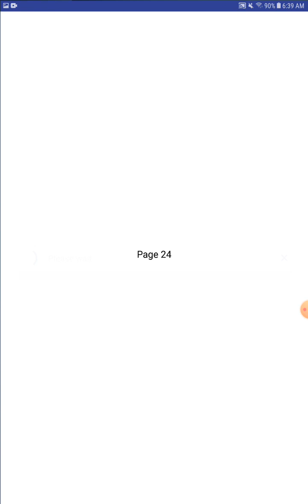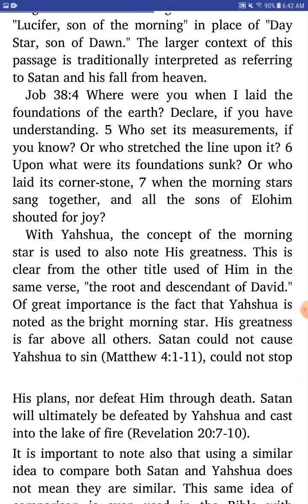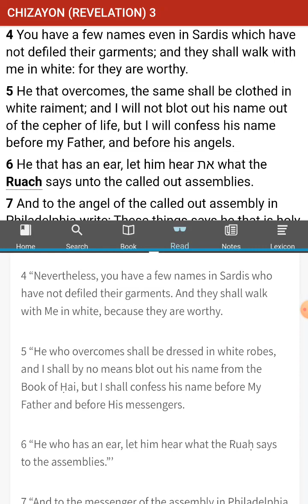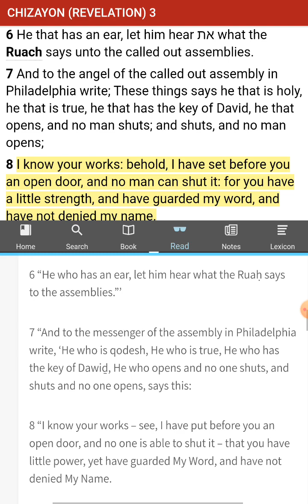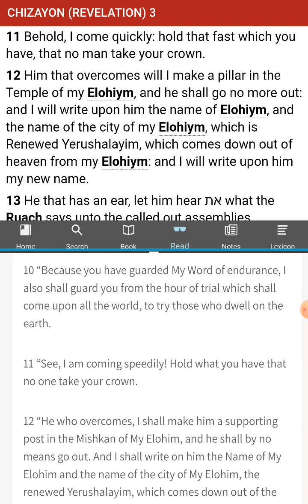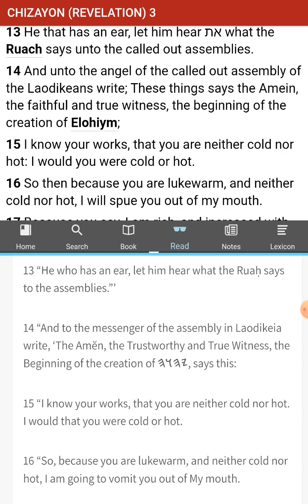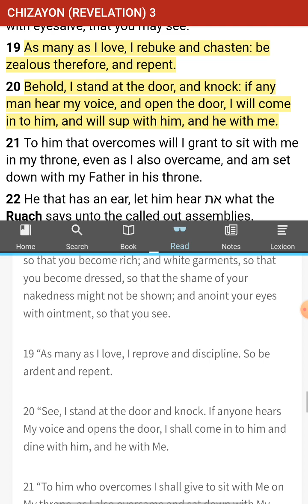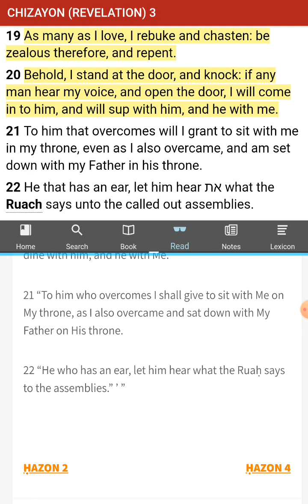Future, Past, and Present - Revelations 3